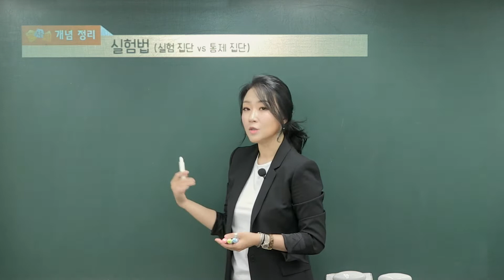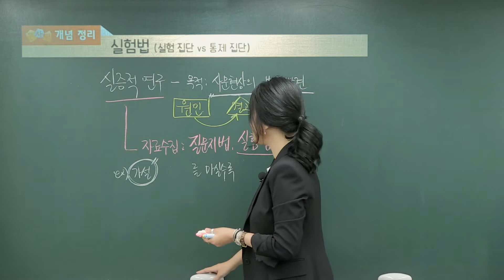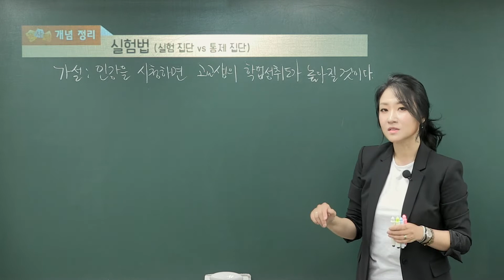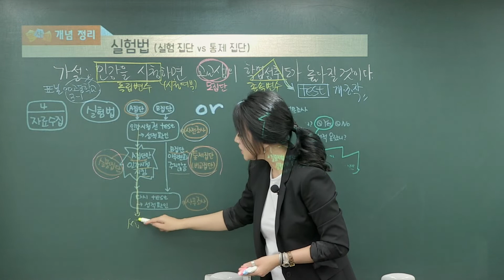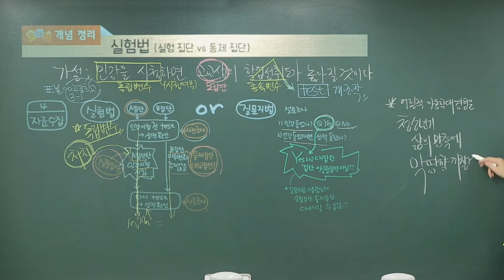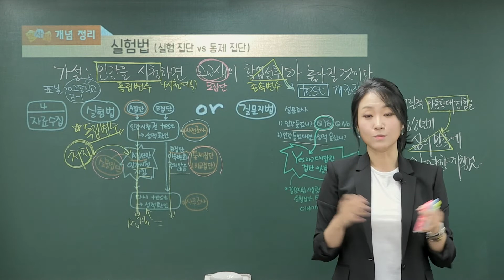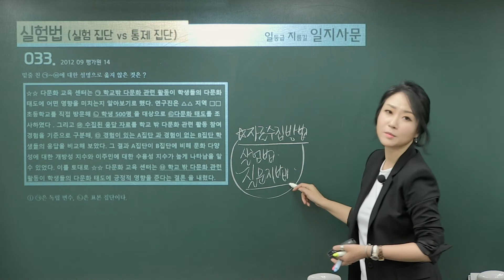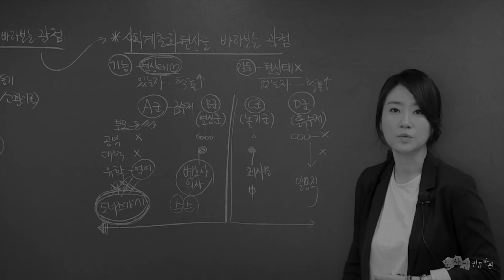[사회문화] 실험법 (실험집단 vs 통제집단)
실험법!!! 무엇이 실험집단이고 통제집단인것인가?
이번 기회에 확실히 정리해두기!!!
문사탐_문서연T_일지사문